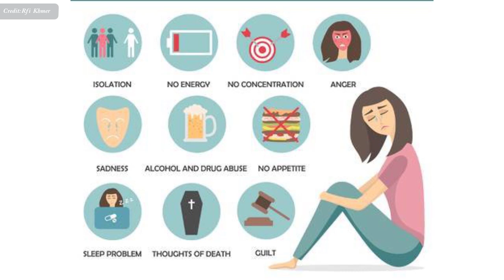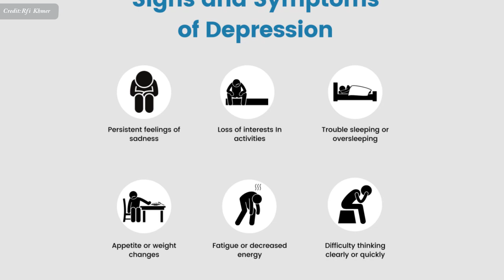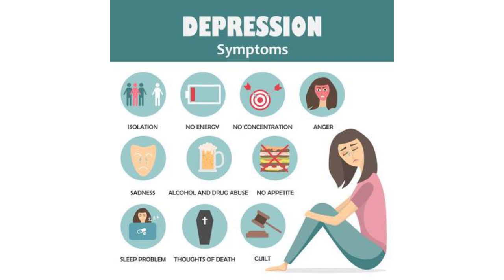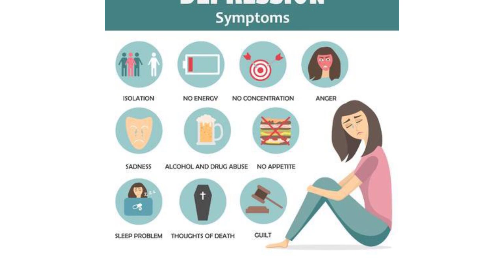ជំងឺ​ធ្លាក់​ទឹក​ចិត្ត​ កើន​ឡើង​ឥតឈប់​ឈរ​នៅ​លើ​ពិភពលោក , Depression Sign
In this video we want to show you about ជំងឺ​ធ្លាក់​ទឹក​ចិត្ត​ កើន​ឡើង​ឥតឈប់​ឈរ​នៅ​លើ​ពិភពលោក , Depression Sign , SUCCESS REVEAL

ជំងឺ​ធ្លាក់​ទឹក​ចិត្ត​ អាច​កើត​លើ​មនុស្ស​គ្រប់វ័យ នៅ​គ្រប់​ប្រទេស នៅ​គ្រប់​ជ្រុង​នៃ​ភពផែនដី ! វិបត្តិ​​ផ្លូវ​ចិត្ត​បែប​នេះ​បង្ក​ឱ្យ​មាន​ការ​បៀម​ទុក្ខព្រួយ​ និង​អាច​ប៉ះពាល់​ដល់​កាយ​សម្បទា​របស់​មនុស្ស រំខាន​ដល់​ការ​រស់​នៅ​​ប្រចាំ​ថ្ងៃ​។

✮✮✮✮✮ Enjoy!

✡ ABOUT US ✡
.: Why We create SUCCESS REVEAL channel :.
1. To inspire, Motivate, create new entrepreneur
2. Share Business knowledge, Entrepreneurship, Success
3. Free Business Education Online